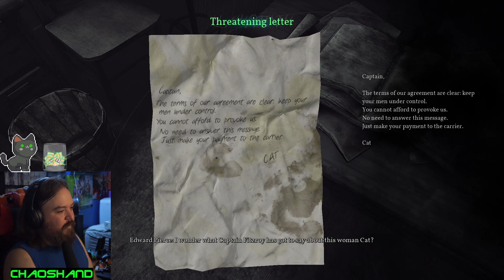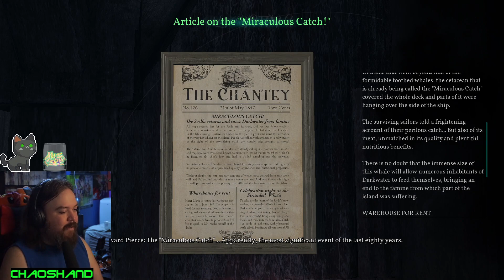Call of Cthulhu Pt.2 - Island Exploration and Finding Clues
We head over to Darkwater Island to find out more about the case in question and find out more about the strange occurences there.

My Links!